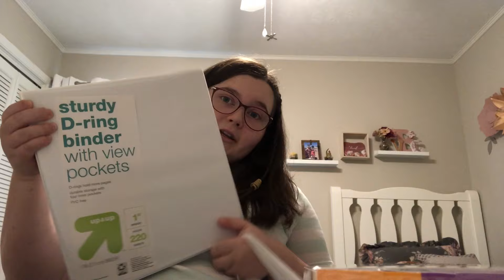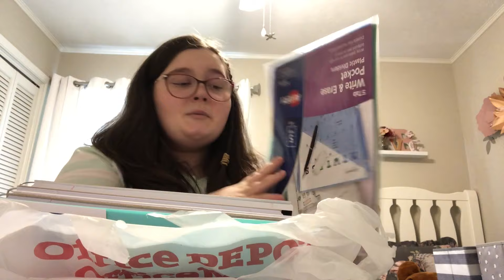COLLEGE SUPPLIES HAUL | 08.04.21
I hope everyone has an awesome school year!!! 😊 💗

KAUZA Always Remember You are Braver Than You Think - Inspirational Gifts Positive Wall Plaque Pallet Saying Quotes for Birthday - Presents for Mom Sister Grandma 5.5 x 5.5 Inch

TURNER Sports Atlanta Braves 2021 Box Calendar (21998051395)

EASTHILL Big Capacity Pencil Pen Case Office College School Large Storage High Capacity Bag Pouch Holder Box Organizer Light Blue